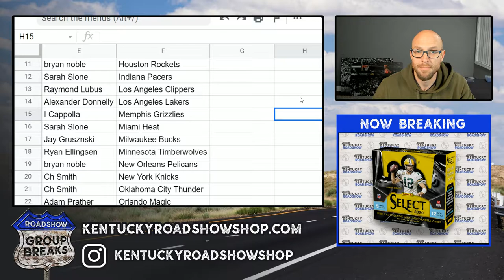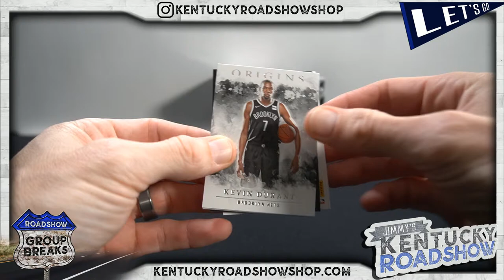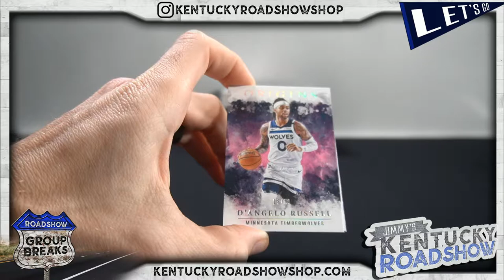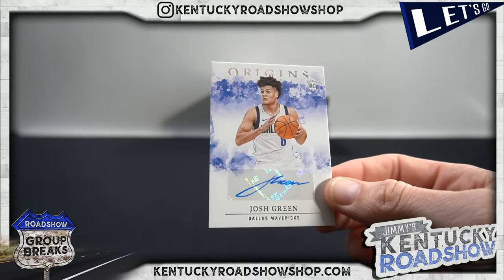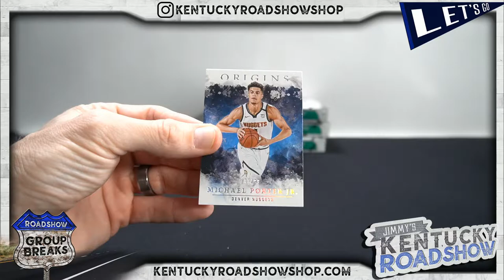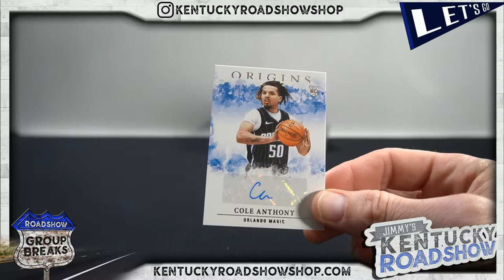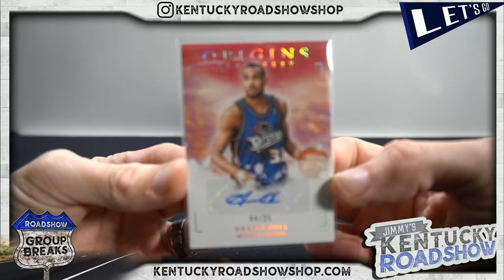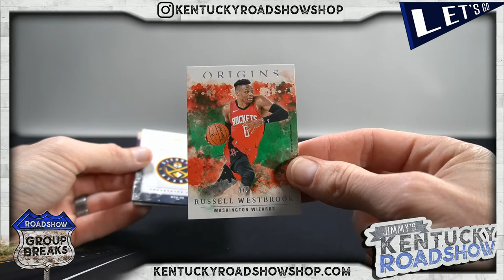2020/21 Panini Origins Basketball - 6 Box Break